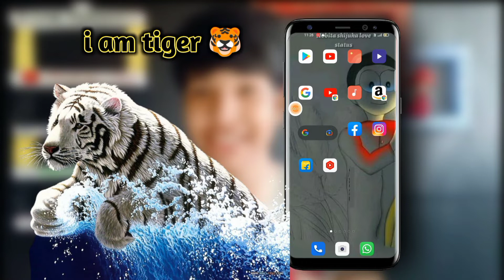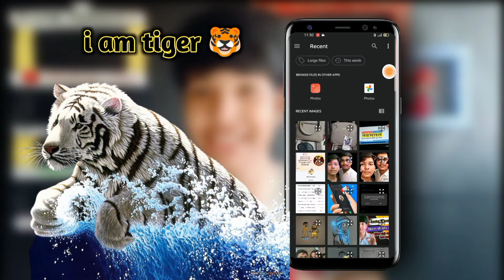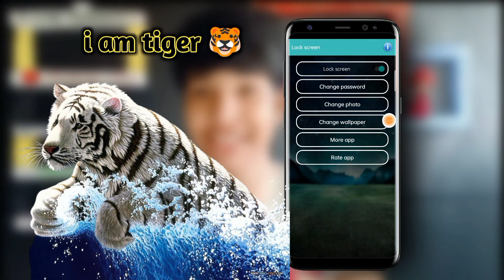How to set pattern photo lock screen | pattern photo lock kaise lagaye